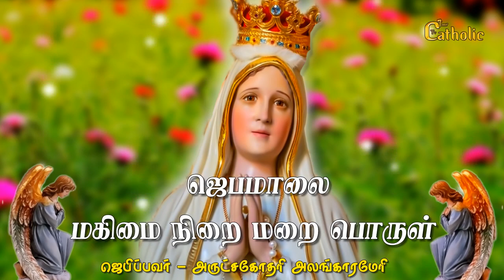🔴தினமும் ஜெபிப்போம் ஜெபமாலை| மகிமை நிறை மறை பொருள் |06.04.2022| ROSARY |Glorious Mysteries